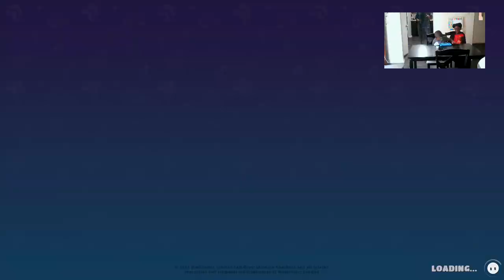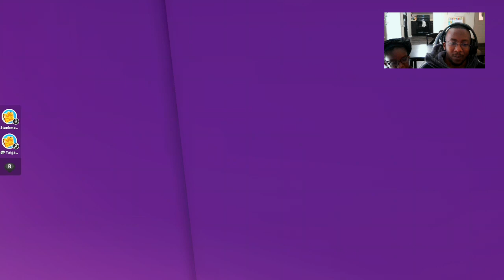Poppin in the PUB for dranky drank